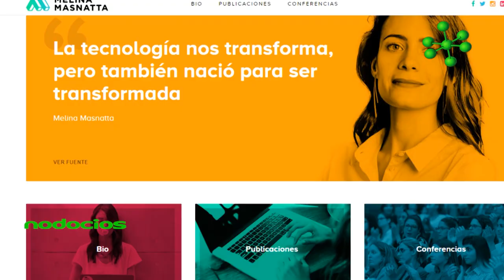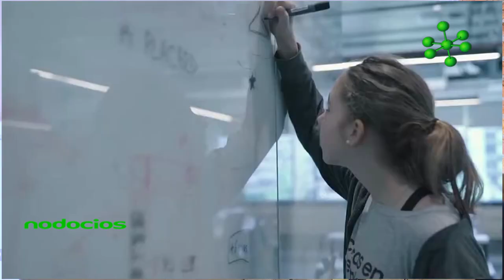Melina Masnatta innovación diversidad tecnología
Tecnología en la diversidad cultural y de género. La tecnología viene arraigada a los cambios y necesidades sociales. En los negocios y la tecnología es importante apelar a la sensibilidad humana para detectar y brindar un valor de compromiso a lo que hacemos. Es urgente imponer parámetros de equidad en los negocios para ir ayornando a la sociedad y hacer un cambio genuino.

La Speaker Melina Masnatta diserto de la Experiencia ENDEAVOR Rosario 2023, aportando su alto bagaje de conocimiento en tecnología y desarrollo en cuestiones de género.